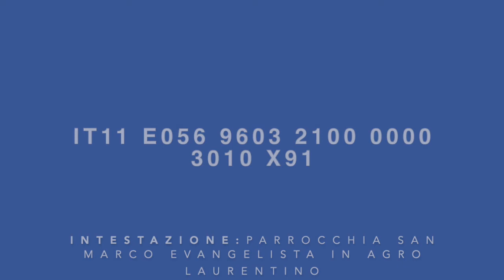Coordinate bancarie per le offerte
Parrocchia San Marco in Agro Laurentino

IT11 E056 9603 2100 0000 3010 X91
Grazie!